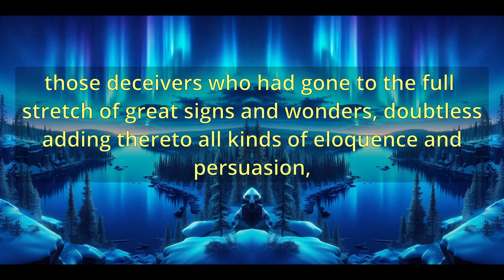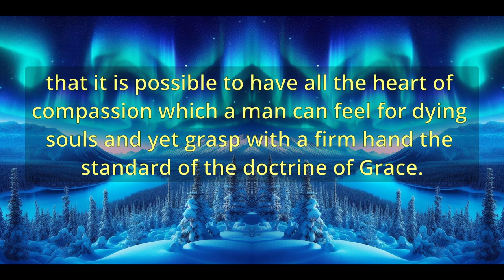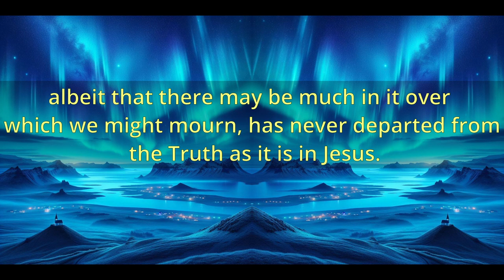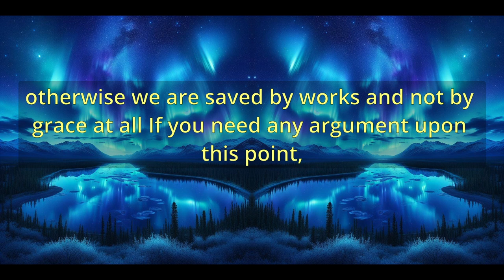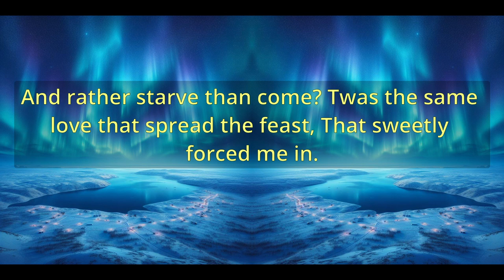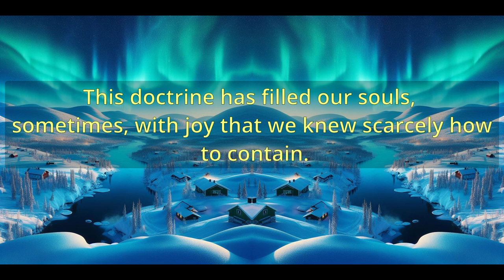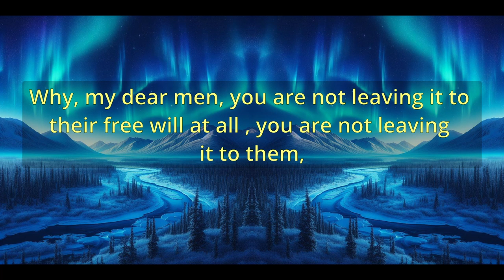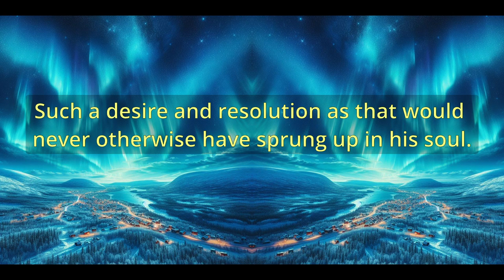"Effects Of Sound Doctrine" (10324) - Charles Spurgeon Sermons